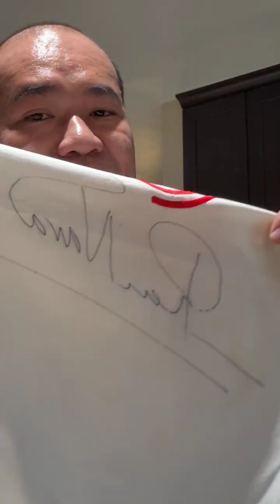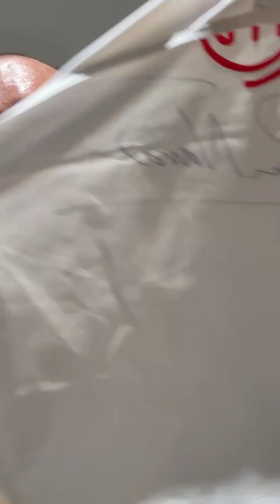នុះលោក រ៉ាដូ បេក្ខជនMaster Chefនៅរដូវកាលទី2ប្រឆាំងតវ៉ាដាច់ខាតនៅកាដែរក្រុមហ៊ុនធ្វើអ៊ៀមដើម្បីលក់ដូរ…